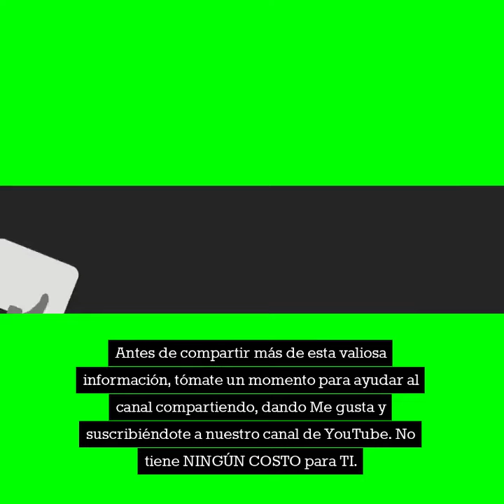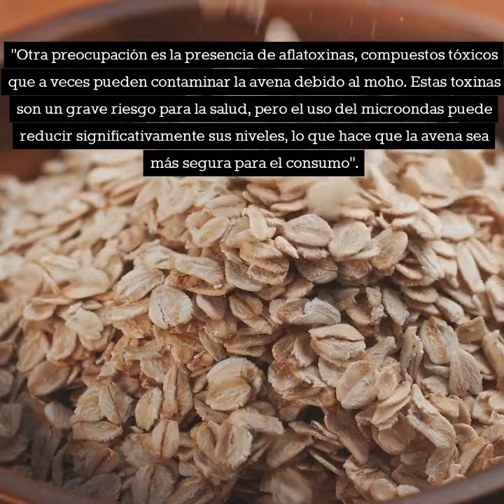"¿Por qué deberías cocinar avena en el microondas?:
"¿Por qué deberías cocinar avena en el microondas?: ¿Por qué existe la controversia sobre la avena? "Hola a todos, ¡bienvenidos nuevamente a nuestro canal! Hoy abordaremos un tema candente en la comunidad de la salud: la controversia en torno a la avena. ¿Es realmente tan buena para ti como la gente dice? ¿Y cómo puede el microondas resolver los problemas? ¡Quédate para descubrir por qué calentar la avena en el microondas puede cambiar las reglas del juego para tu salud!" No tiene NINGÚN COSTO para TI. "La avena suele ser alabada por sus beneficios para la salud, pero hay mucho debate sobre si es realmente beneficiosa. Analicemos la controversia y veamos cómo calentar la avena en el microondas puede marcar la diferencia". "Uno de los principales problemas de la avena es su contenido de ácido fítico. El ácido fítico puede unirse a minerales esenciales como el hierro, el zinc y el calcio, lo que hace que sean menos absorbibles para el cuerpo. Los críticos sostienen que esto puede provocar deficiencias minerales. Sin embargo, calentar la avena en el microondas ayuda a reducir el contenido de ácido fítico, lo que permite que el cuerpo absorba mejor estos minerales cruciales". "Esto significa que obtienes más nutrición de cada bocado, lo que favorece tu salud y bienestar general". "Otra preocupación es la presencia de aflatoxinas, compuestos tóxicos que a veces pueden contaminar la avena debido al moho. Estas toxinas son un grave riesgo para la salud, pero el uso del microondas puede reducir significativamente sus niveles, lo que hace que la avena sea más segura para el consumo". "También está el tema de la digestibilidad. A algunas personas les resulta difícil digerir la avena debido a sus almidones complejos. Cocinar la avena en el microondas ayuda a descomponer estos almidones, lo que la hace más fácil de digerir. Esto es particularmente beneficioso para quienes tienen estómagos sensibles o problemas digestivos". "Una digestión más fácil significa que el cuerpo puede absorber rápidamente los nutrientes y aprovecharlos". "Y no olvidemos la conexión entre el intestino y el cerebro. La fibra de la avena favorece un microbioma intestinal saludable, que es fundamental para la salud del cerebro. ¡Un intestino feliz significa un cerebro feliz!" "Al comenzar el día con avena calentada en microondas, no solo estás alimentando tu cuerpo, sino que también estás mejorando tu claridad mental y tu estado de ánimo". Entonces, la próxima vez que prepares avena real que no sea instantánea, considera calentarla en el microondas para obtener un desayuno rápido, nutritivo y saludable." Este video fue creado por Bill Vargas, un agente independiente de Medicare, lo que significa que trabaja para usted, no para las compañías de seguros. Vaya a MedicareSelfEnroll.com, ingrese su código postal para encontrar el plan de Medicare adecuado para usted en su área y luego inscríbase fácilmente. Su socio de confianza en las inscripciones a Medicare. ¡Y si tienes alguna receta o cobertura de avena favorita, compártela en los comentarios a continuación! " "¡Gracias por vernos y hasta la próxima!"